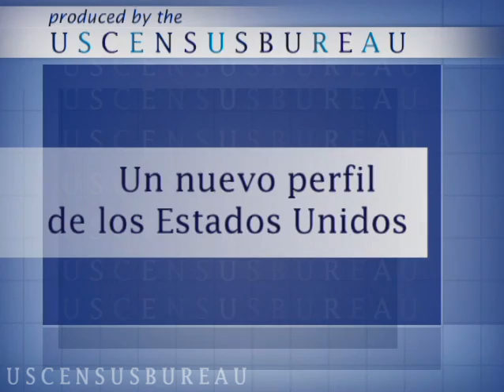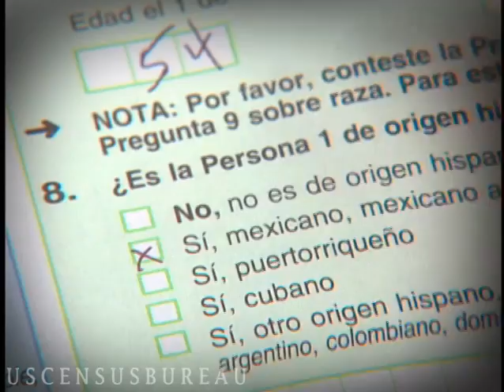Portrait of America - Latino/Hispanic (Spanish Language)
This informational program explains how communities benefit from Census Bureau data collection efforts. Testimonials describe the importance of a complete count to the Latino/Hispanic community and why the 2010 Census will be the most important count in our nation's history. Running time 4:31